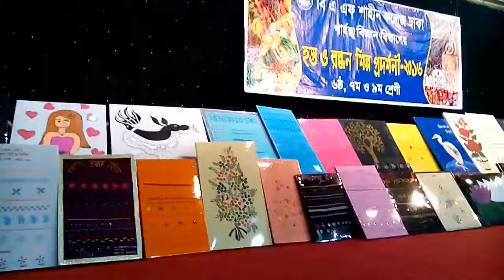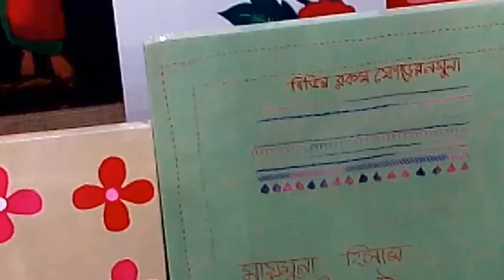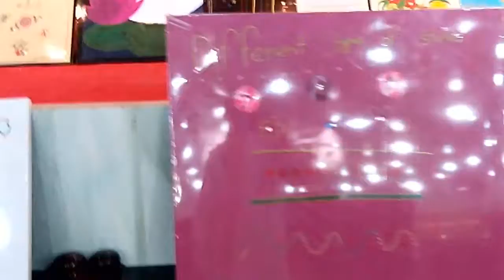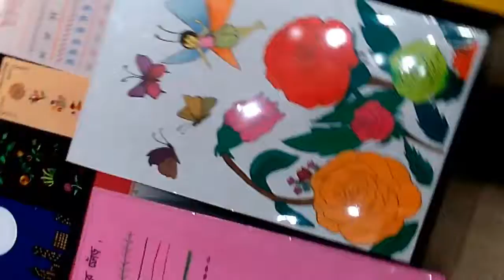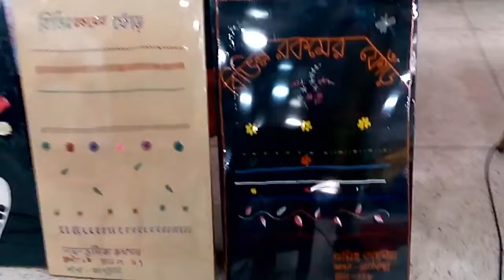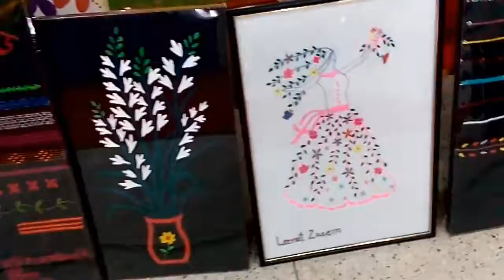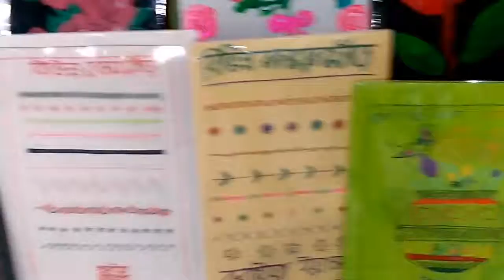BAF shaheen school and college Dhaka-wall mat display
it's a part of learning under the subject of home science, students are showing there learning outcome .